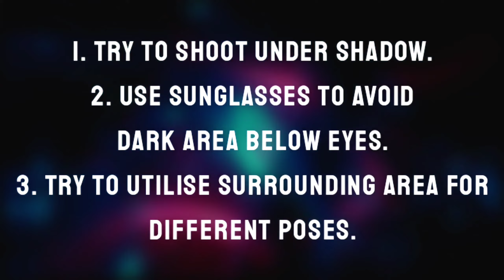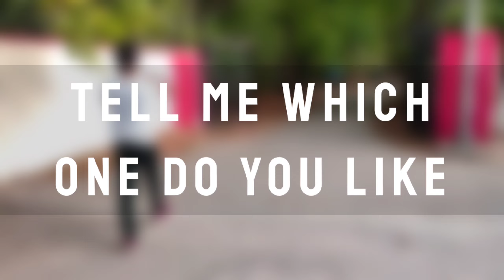How to Shoot in Daylight.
In this video I have shown you how to shoot in daylight condition when there is harsh light directly come at face.